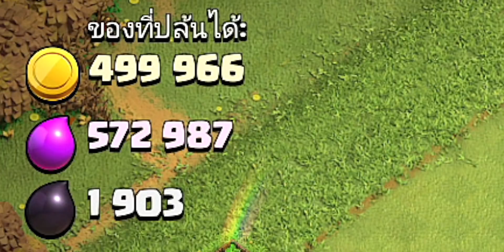รวมสูตรปล้นบ้าน 7 ไม่ใช้ทหารแคลน (พร้อมลิงก์จัดทหาร) - Clash of Clans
รวมสูตรปล้นบ้าน 7 ไม่ใช้ทหารแคลน พร้อมลิงก์จัดทหาร มีให้รับชมและเลือกใช้ทั้งหมด 4 สูตร

✅ลิงก์จัดทหารสูตรที่ 1 บาบานูสู้ตาย
✅ลิงก์จัดทหารสูตรที่ 2 ยักษ์พ่อมด
✅ลิงก์จัดทหารสูตรที่ 3 บอลลูนเนี่ยน
✅ลิงก์จัดทหารสูตรที่ 4 มังกรบอลลูน

0:00 สูตรที่ 1 บาบานูสู้ตาย
4:31 สูตรที่ 2 ยักษ์พ่อมด
7:33 สูตรที่ 3 บอลลูนเนี่ยน
10:31 สูตรที่ 4 มังกรบอลลูน